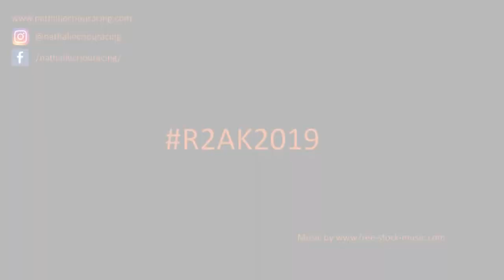R2AK 2019 Double-Handed Training - Berkeley Midwinters